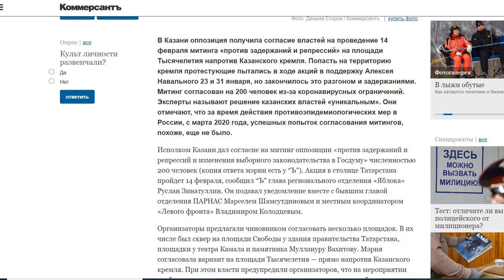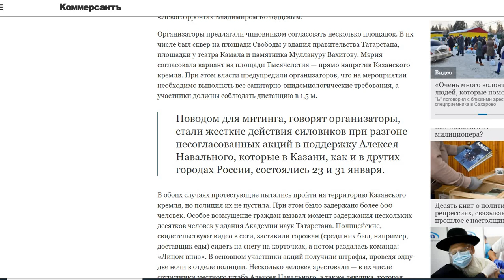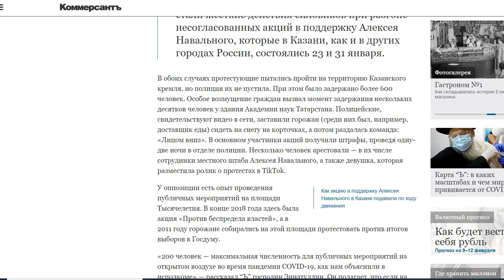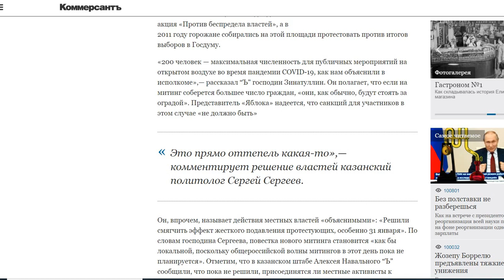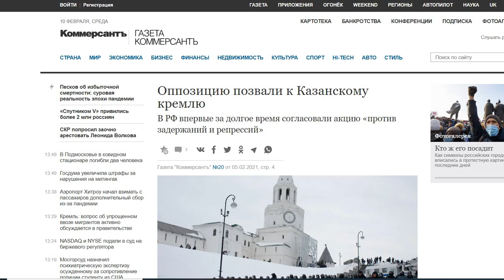Акции Протеста и Митинги 14 февраля 2021